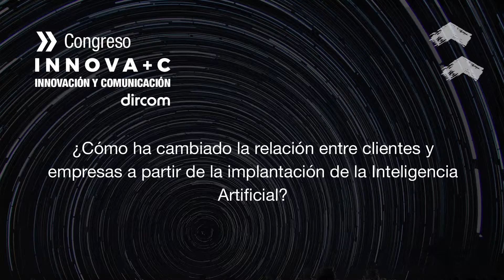Alicia Ortega: Tecnología aplicada a la comunicación personalizada con clientes: TuDespensa.com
Alicia Ortega, directora general de TuDespensa, comenta acerca del papel entre clientes y empresas a partir de la implantación de la Inteligencia Artificial durante el Congreso INNOVA + C organizado por Dircom.